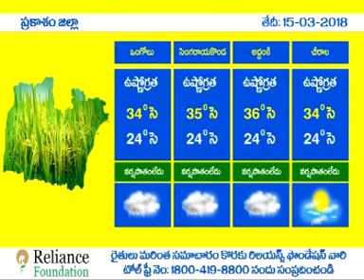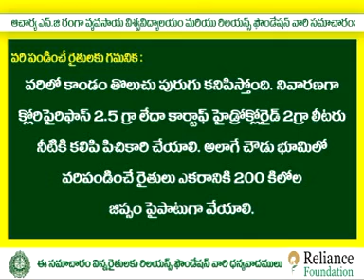asnnews channel 14-3-18-news